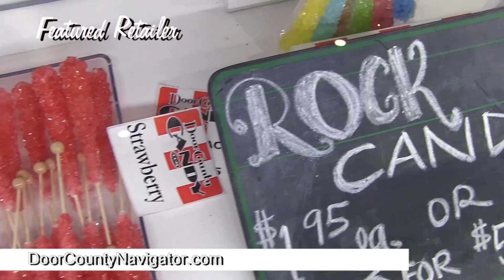Door County Candy | Featured Retailer | DoorCountyNavigator.com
Terry Ulman gives an overview of his Sturgeon Bay store Door County Candy.  Great old fashioned fun and treats! Family Fun.